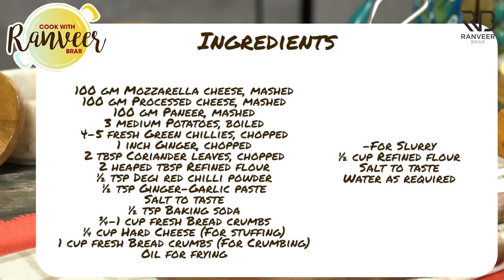Crispy Cheese Balls (soft centre) | चीज़ बॉल्ज़ | Easy Snack-Cheese balls recipe | Chef Ranveer Brar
CHEESE BALLS - The one starter dish that always catches our attention on any menu! No one can say no to these, young or old.
Try my recipe for crispy Cheese Balls.

🍽️𝗔𝗠𝗔𝗭𝗢𝗡 𝗦𝗛𝗢𝗣🍽️ Buy utensils, kitchen accessories and appliances used in this video

Potato Nuggets -

CHEESE BALLS

Serving 4

Ingredients
100 gm Mozzarella cheese, mashed , मोजरेला चीज
100 gm Processed cheese, mashed , प्रोसैस्ड चीज
100 gm Paneer, mashed , पनीर
3 medium Potatoes, boiled , आलू
4-5 fresh Green chillies, chopped , हरी मिर्च
1 inch Ginger, chopped , अदरक
2 tbsp Coriander leaves, chopped , धनिया पत्ता
2 heaped tbsp Refined flour , मैदा
½ tsp Degi red chilli powder  , देगी लाल मिर्च पाउडर
½ tsp Ginger-Garlic paste , अदरक लहसुन का पेस्ट
Salt to taste , नमक स्वादानुसार
½ tsp Baking soda , खाने का सोडा
¾-1 cup fresh Bread crumbs , ब्रेड क्रंब्स / poha powder
¼ cup Hard Cheese, चीज (For stuffing)
1 cup fresh Bread crumbs , ब्रेड क्रंब्स (For Crumbing)

For Slurry
½ cup Refined flour , मैदा

Process
In a bowl add mozzarella cheese, processed cheese, paneer, potatoes, mash them all together until mixed properly.
Now add green chillies, ginger, coriander leaves, refined flour, degi red chilli powder, ginger-garlic paste, salt, baking soda, bread crumbs and mix everything properly until it all comes together.
Take a portion of the mixture, make some space in between and add a small amount of cheese and roll it to make a ball, repeat this and make balls with rest of the mixture.
Make slurry by mixing refined flour, salt and water, it should be coating consistency.
Place oil in a kadai to heat for fry.
Meanwhile, take one cheese ball and put it in the slurry and then coat it with bread crumbs properly, repeat this process for all other balls.
Now deep fry these balls in medium hot oil until golden brown and crispy.
Serve hot with some tomato ketchup.